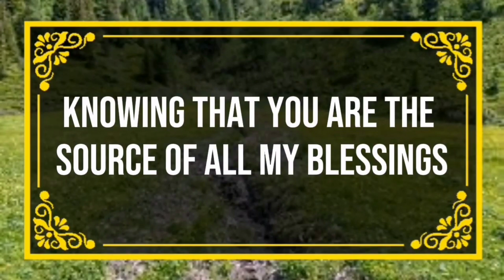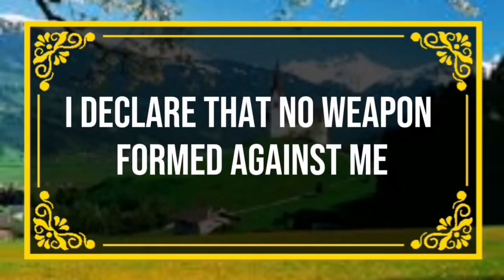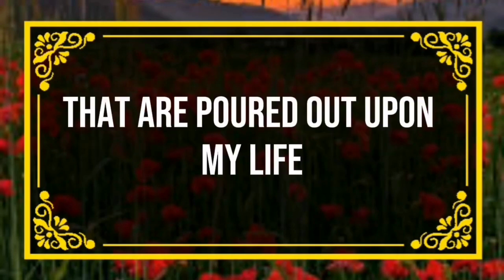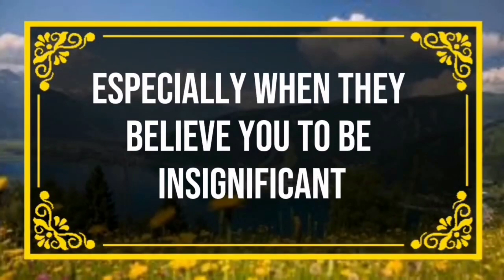God message This is about your death Angels Message✝️God Miracles Today 1111 🦋 god msg 2